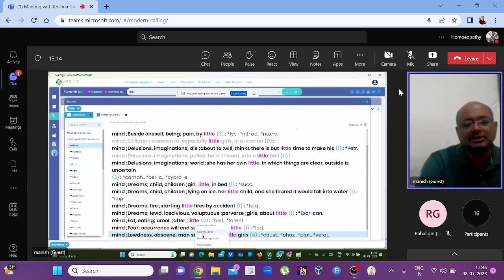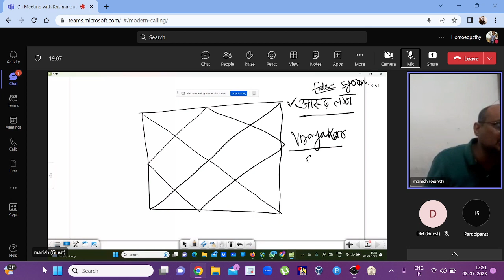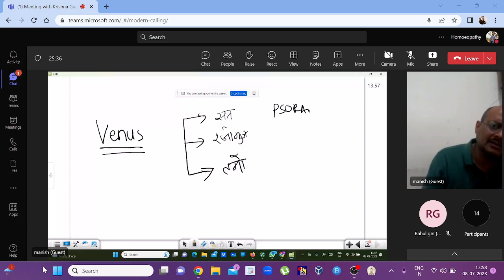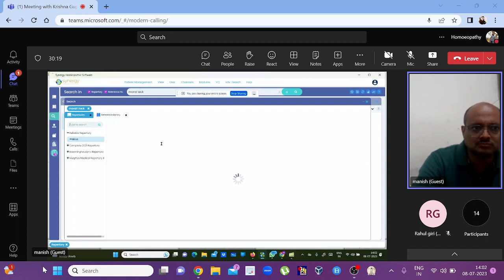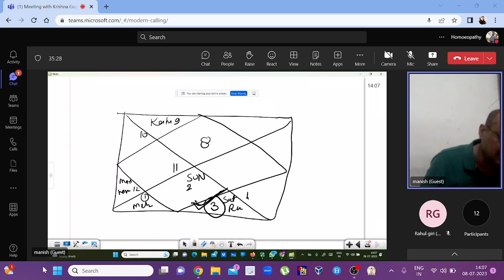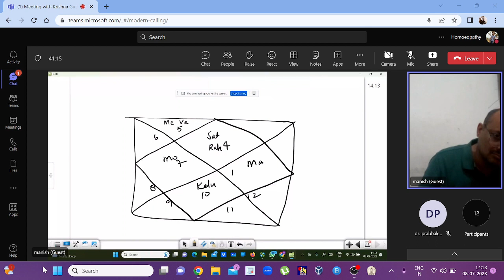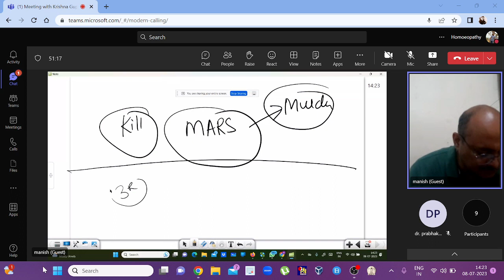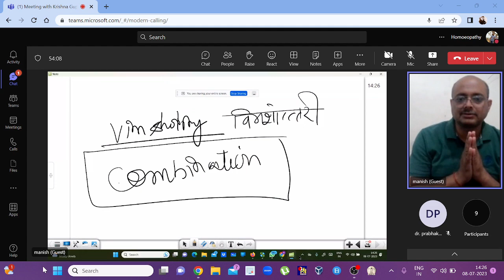ASTROHOMEOPATHY WEBINAR 24 BY DR. MANISH MISRA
HOW TO SEE PEDOPHILIA IN A HOROSCOPE
HOW TO FIND RELATED RUBRIC FROM THE HOROSCOPE

DR. KRISHNA GUPTA